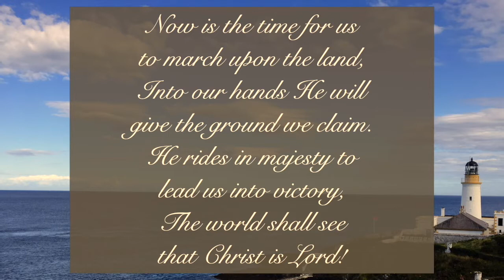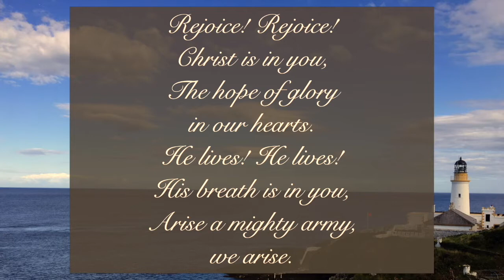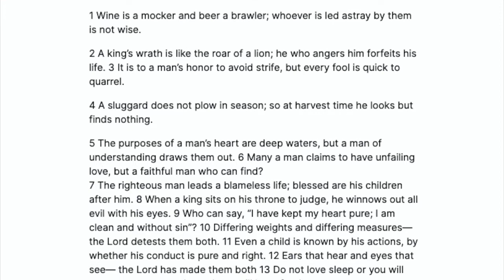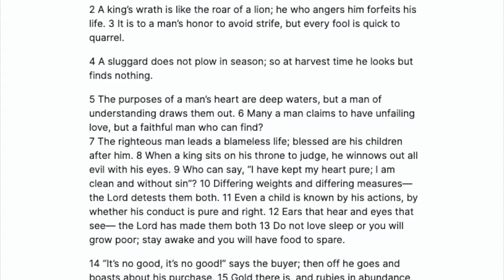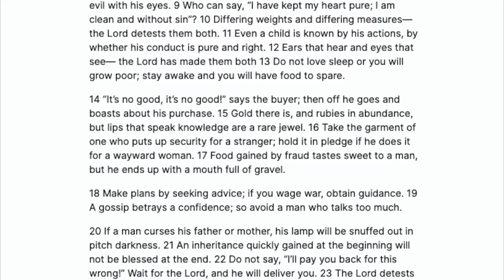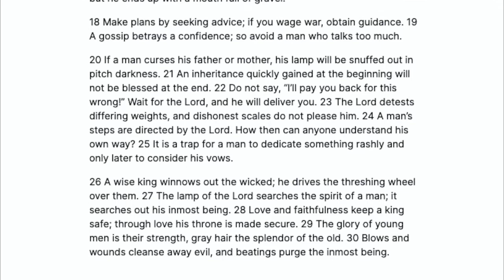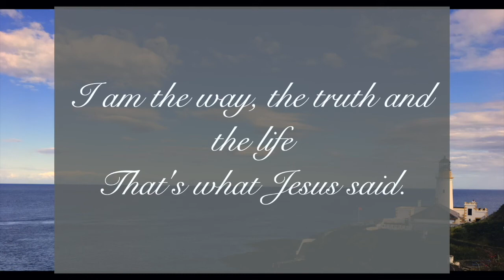2021 06 20 Worship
Lorna Rankin
Trevor Pye